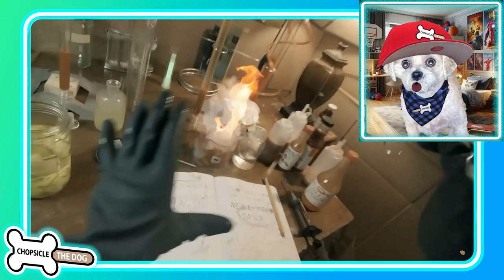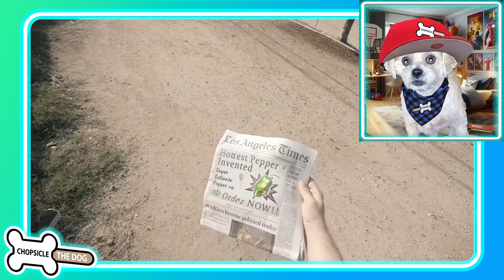Eating Something Spicy! Buttered Side Down (Reaction) By Chopsicle The Dog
Look out Hot Ones and Dave's Hot Chicken... Buttered Side Down is making the spiciest Ramen in the world! Buttered Side Down is Eating Something Spicy of his own creation! This is the Hottest, Spiciest, food in history and Buttered Side Down gobbles it up!

I'm Chopsicle the Dog and this is my Reaction to Eating Something Spicy by Buttered Side Down!